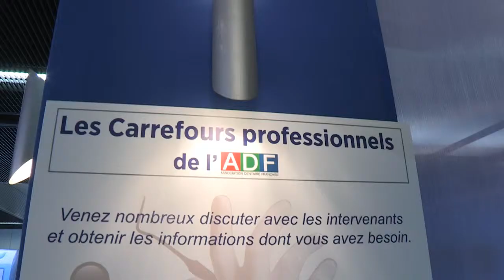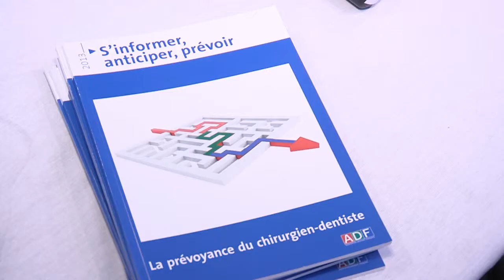Congès ADF 2013 -- 28/11 -- Carrefour Prof. Prévoyance -- Interview L. Lecerf, C. Lemaur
Carrefour professionnel CPR2 : J'ai eu un accident ! J'ai deux mois d'arrêt ! Suis-je assuré ? -- Interviews de l'animateur, Luc Lecerf, secrétaire général adjoint de l'ADF, et de Christian Lemaur, président du Comité de l'exposition